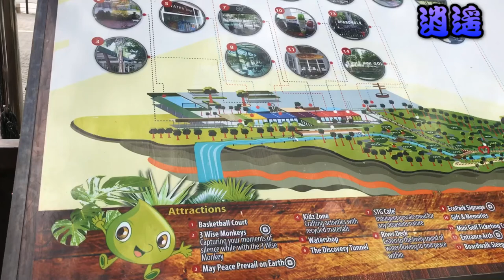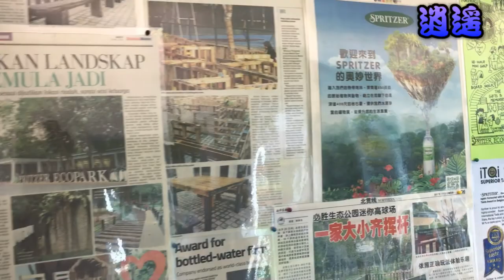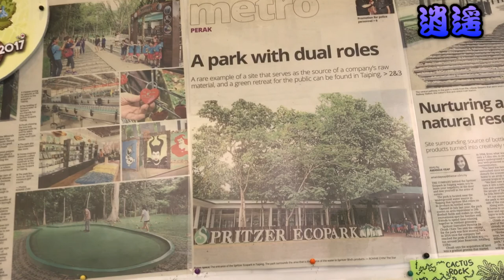[馬來西亞旅遊景點] 太平 Spritzer Eco Park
Spritzer 必勝有限公司是我國知名礦泉水公司。
Spritzer EcoPark 生態公園, 與2015年正式開放，位于太平，該公司工廠對面。每年有万計的遊客參觀該礦泉水厰，如今遊客既能參觀工廠，又能前往生態公園，一舉兩得。

這座佔地10多英畝的公園，除了栽種許多樹木，
也有籃球場，兒童活動中心，探索隧道，沙巴茶庭，紀念品銷售站，以及別出新栽的主題18個洞迷你高爾夫球場。

小石頭木板路，意味著太平的火車軌道。綠蔭下，空氣清新，深深感受到涼快綠意。喜愛大自然的你，一定會喜歡！
這裡有不同種類樹木，都有釘上牌子簡介，既有教育成份。

Spritzer Ecopark 適合一家大小到公園去散步。遊客可以到馬來西亞第一大礦泉水的展覽庭參觀，以便更了解礦泉水的製作方式及工廠運作。

必勝生態公園看點：
1. 18洞迷你高爾夫球球場 - 不論是資深，或是高爾夫球初體驗者的理想場所。適合男女老少，家庭日的好去處。

2. 多種熱帶雨林樹木

3. 2億年巨岩 “許願石”- 一顆巨大的的岩石，石齡已被地質學家鑑定超過2億年，狀如巨型仙人掌。

4. 許願鎖 - 許願石前的鐵欄杆，允許遊客鎖上“許願鎖”，以便鎖住愛的承諾，或為家人和朋友許下祝福。

5. 兒童活動中心 - 這裡有提供學習教材，讓小孩子可以學習把本來的廢物製成手工藝品。

6. STG 咖啡廳 - 以沙巴茶和西餐爲主，讓你在如此接近大自然的環境下享受下午茶，可以讓心靈放鬆，非常寫意。